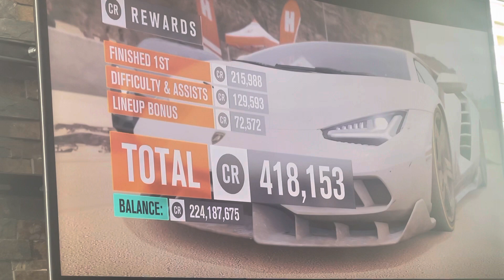Shoutout Goes To Prince Akpan, Brandden The Mario Princesses And Pauline Fan